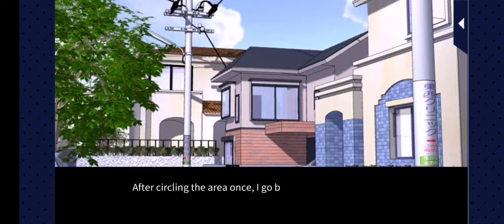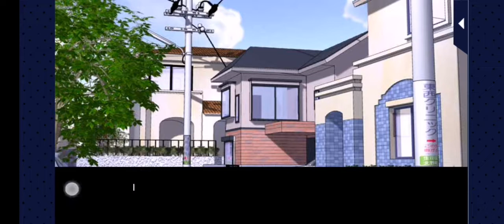Metro PD :Close To You Hiroshi Kirisawa (route) Episode 03